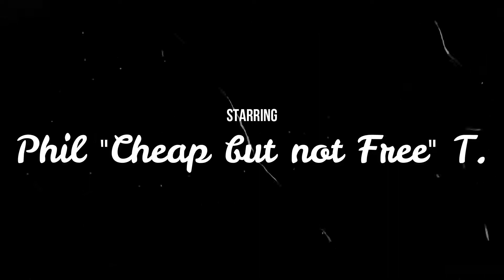Free Fallin -- In the style of Tom Petty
Freeeeeeeeeee LOLZ